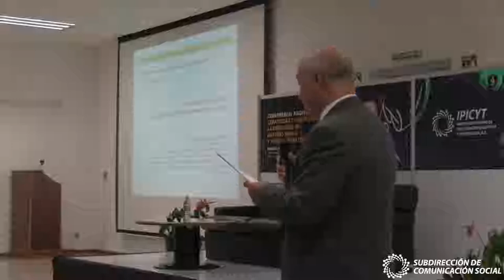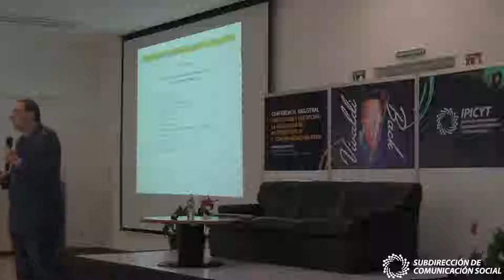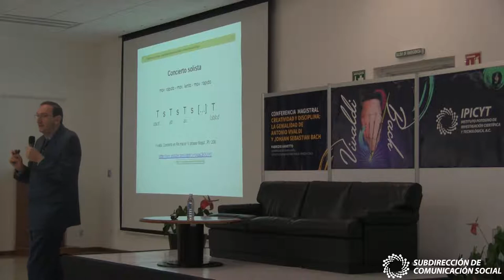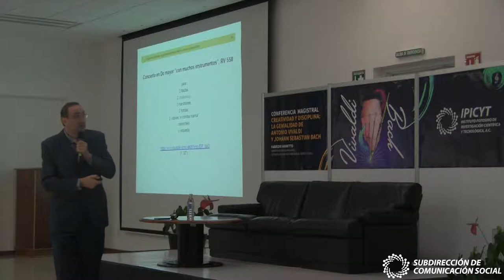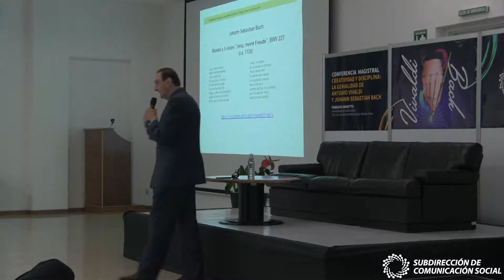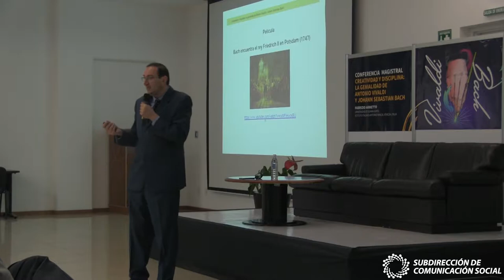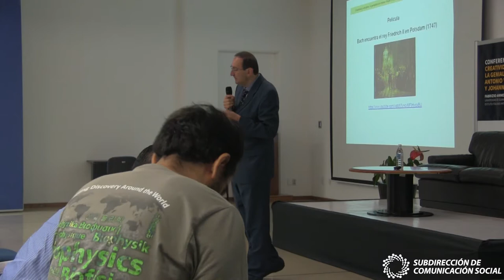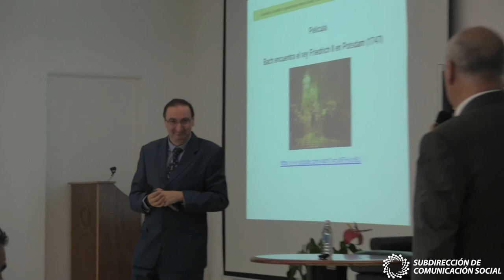Conferencia Magistral MAYO-Creatividad y Disciplina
Fabrizio Ammeto
Universidad de Guanajuato, Istituto Italiano Antonio Vivaldi, Venezia, Italia.

En el ámbito artístico-musical la combinación sinérgica de la "creatividad" con la "disciplina" nos ha heredado extraordinarias obras maestras, patrimonio cultural de la humanidad.En la ponencia se expondrán ejemplos de algunas composiciones importantes, dos de los autores más representativos del Barroco musical universal: el italiano Antonio Vivaldi(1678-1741)el alemán Johann Sebastian Bach(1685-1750).